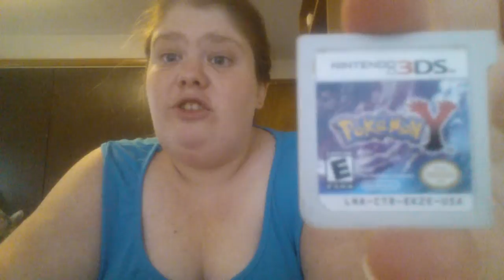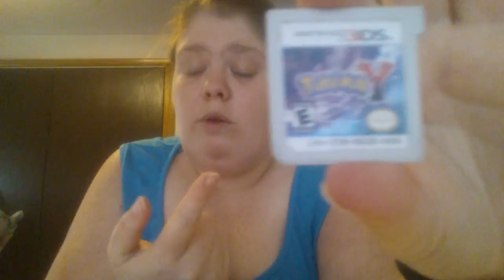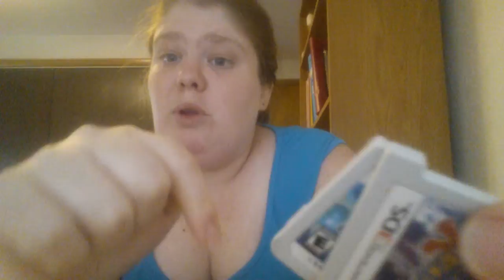Pokemon Alpha Sapphire and Pokemon Y Review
Pokemon X
Pokemon Y
Pokemon Alpha Sapphire
Pokemon Omega Ruby
Nintendo 3DS
Nintendo 3DS XL